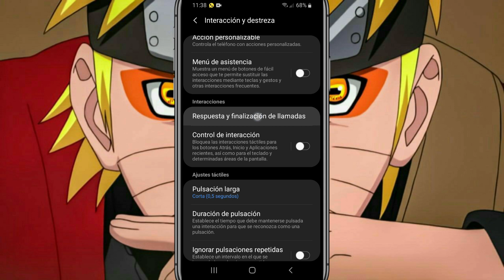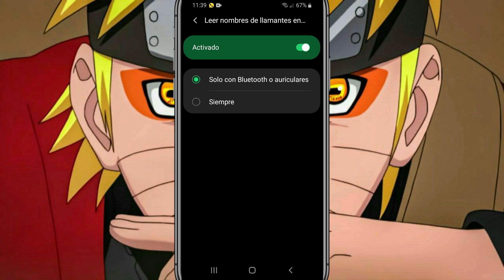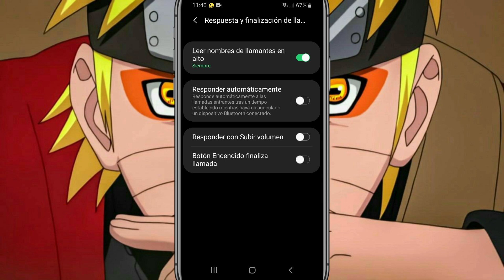Como HACER que tu teléfono diga quien te llama en Voz Alta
Como hacer que tu celular te diga quien te llama en alta voz

Lα cσpiα dε εstε vidεσ,
sεяα dεnunciαdα.

Como Poner Que el iPhone Te Diga Quien Llama  | Cómo hacer que tu móvil te diga quien llama en alta voz | Como hacer que tu celular te diga quien te llama en Voz alta | Escucha Quien te Llama en tu Android | Activar o desactivar el desvio de llamadas